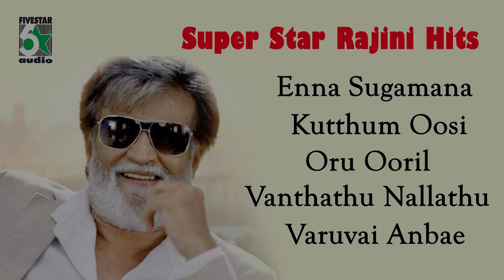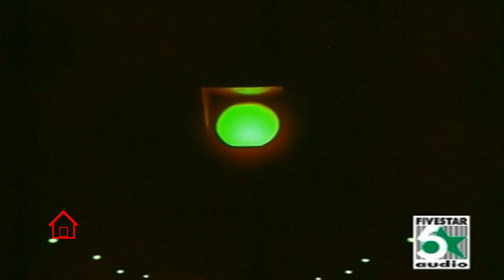ரஜினி சூப்பர் ஹிட் பாடல்கள் | RajiniKanth Super Hit Video Songs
Track List

1.Enna sugamana ulagam @ 00:10
Garjanai
SPB, Uma Ramanan
Ilayaraja

2.Kuthum oosi @ 04:32
Garjanai
Vani Jeyaram
Ilayaraja

3.Oru ooril oru @ 8:34
Garjanai
Malaysia vasudevan
Ilayaraja

4.Vanthathu nallathu @ 11:44
Garjanai
SPB Janaki
Ilayaraja

5.Varuvay anbae @ 15:40
Garjanai
TKS Kalaivanan, Janaki
Ilayaraja